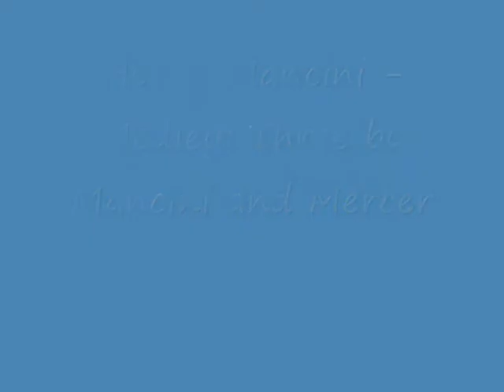Nick and Sarah Whitehead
Allegro for flute and piano by Goddard and Three by Mancini